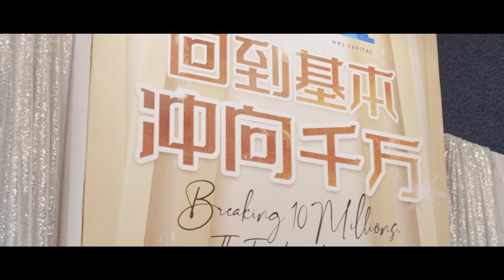2022 CELEBRATION NIGHT VIDEO